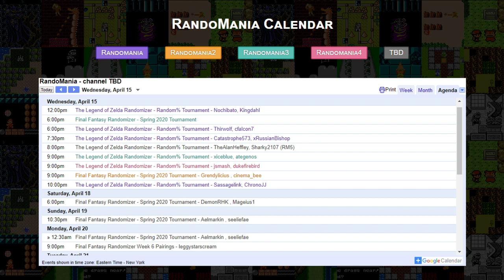Final Fantasy Randomizer Spring Tournament 2020 - Swiss Round 5: Grendylicius vs cinema_bee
Race Date: Apr 15, 2020